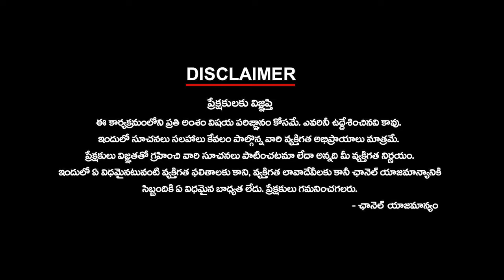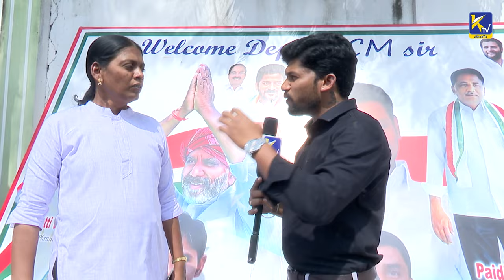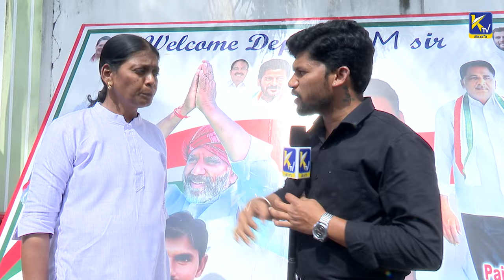బాలానగర్ ఫ్లైఓవర్ మీద పడిన దరకాస్తులపై సంచలన వ్యాఖ్యలు చేసిన కాంగ్రెస్ నేత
బాలానగర్ ఫ్లైఓవర్ మీద పడిన దరకాస్తులపై సంచలన వ్యాఖ్యలు చేసిన కాంగ్రెస్ నేత | ktvtelugu @KtvTeluguNews